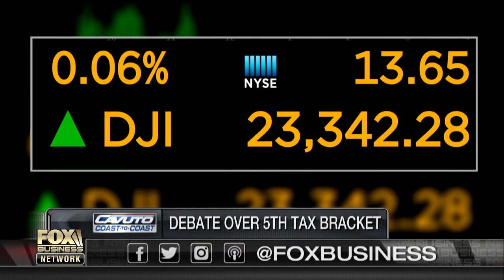Will GOP tax reform plan lower taxes on the wealthy?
WSJ columnist and Fox News contributor Jason Riley on passing the GOP tax reform plan.